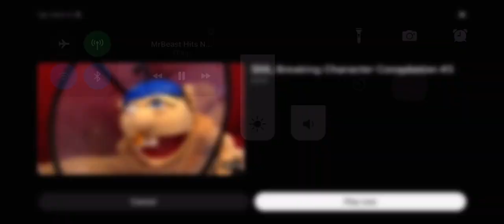MrBeast Hits 0 Subscribers